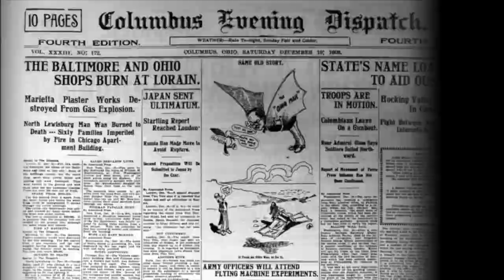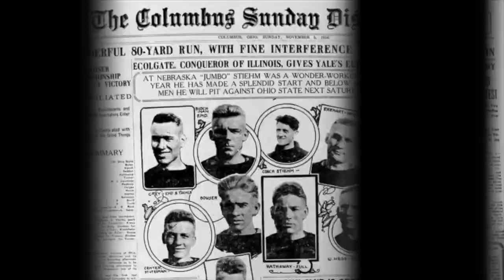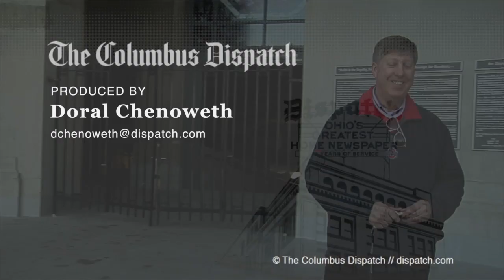Ohio Stadium: Behind-the-scenes tours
About 250 groups annually get rare glimpses of the 'Shoe